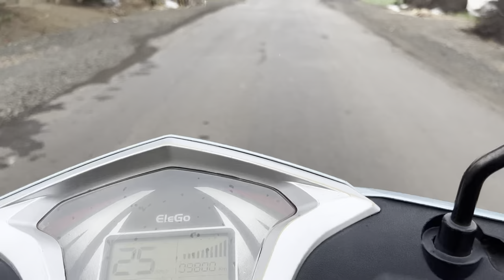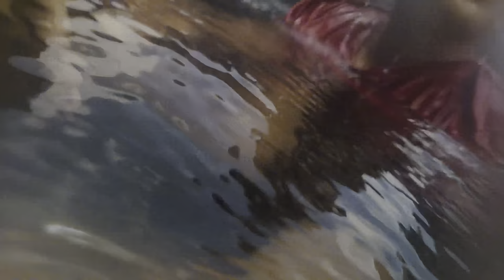BANGLOW WORKING PROSTSS Il Marathi funny vlogs # marathi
WELCOME TO WORLD OF CIVILGURUJI. Fresher Engineer Should Know Reality of Industry & Demand

for Skills before INVESTING Money

In this video you will understand about the various details of Building components like footing, column, beam, slab, staircase, overhead water tank.

About BAR BENDING SCHEDULE:

1) BAR BENDING SCHEDULE gives the detailed information about type of bar, size of bar, cutting length of bar, quantity of bar etc.

2) BAR BENDING SCHEDULE saves the wastage of steel and

saves the project cost. 3) BAR BENDING SCHEDULE helps in making detailed EstimationBANGLOW WORKING PROSTSS II 🥵 workingBEFORE PART=1 II BANGLOW WORKING PROSTSS II 🥵 workingWorking processfinestreBefore and beafterfinestre in legnoi like itjimin like crazylike nastyamacchine produzione finestrelinee per serramenti